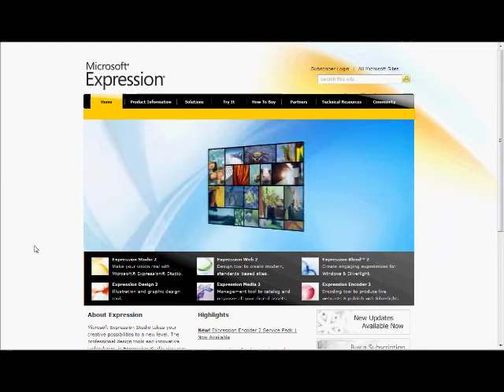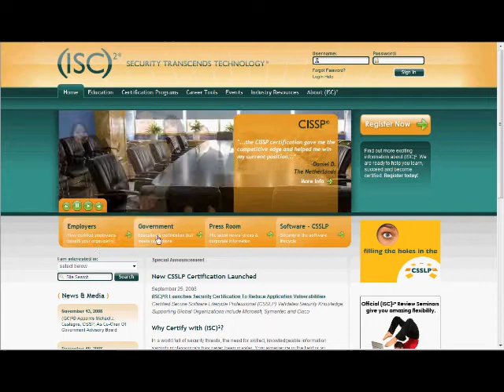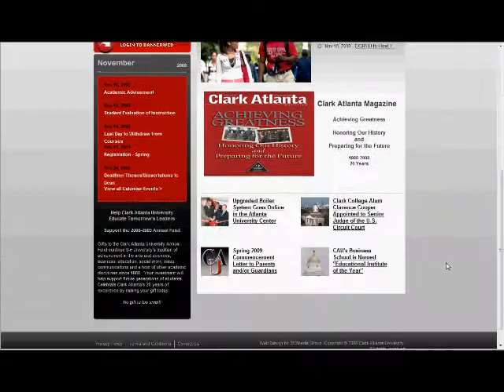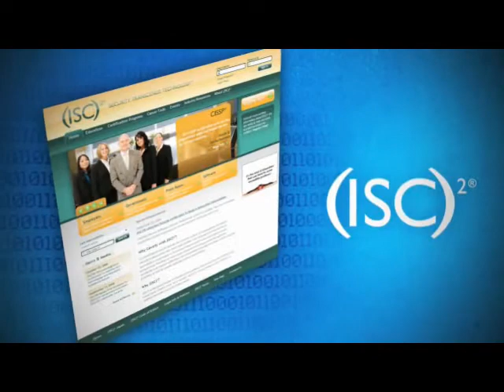What's New @ 352 - November '08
In this edition we take a look at some great sites that 352 Media Group launched this past month as well as some of our insights from our blog.